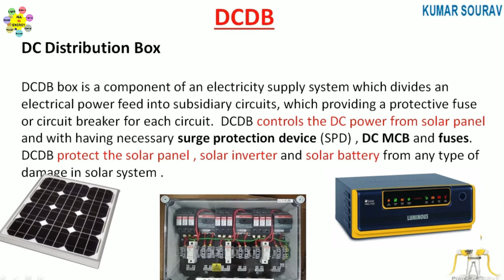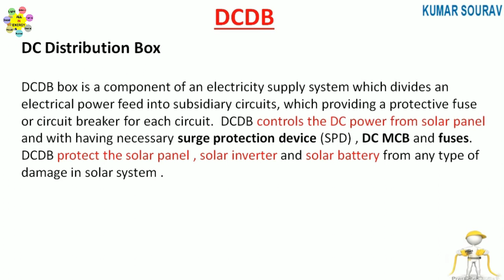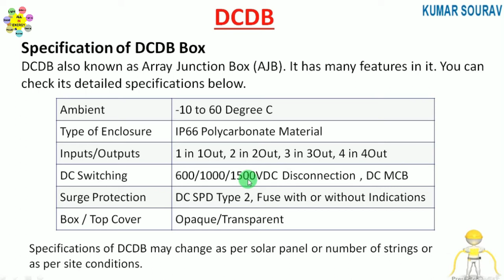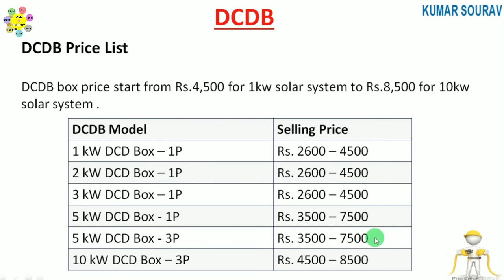DCDB का कीमत कितना होता हैं ? || DCDB क्यों Use करना चाहिए Solar System में || All in Energy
Solar System में DCDB का Use जरुरी क्यों है , D.C Distribution Box ,
DCDB क्यों Use करना चाहिए Solar System में , ACDB & DCDB का Use जरुरी क्यों है Solar System में ?
DCDB का Use क्या है , DCDB  का प्राइस , DCDB का कीमत ,
D.C Distribution Box , Direct Current Distribution Box ,

direct current distribution box ,
All in Energy , all in energy , allinenergy , All_in_Energy , AllinEnergy , allinenergy , all_in_energy , Electrical Power Sources
Electrical Energy Power Source , Electricity Generation - Coal , Natural gas , Petroleum , nuclear energy , Renewable Energy Sources , Turbines using Fossil Fuels , Biomass , Geothermal , Solar Thermal , Solar Panel ,

All in Energy , all in energy , allinenergy ,